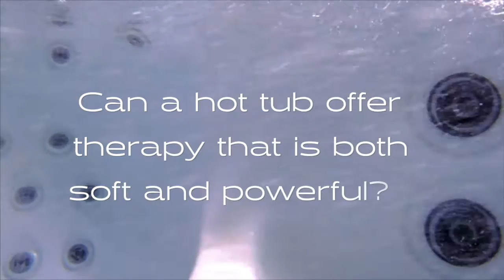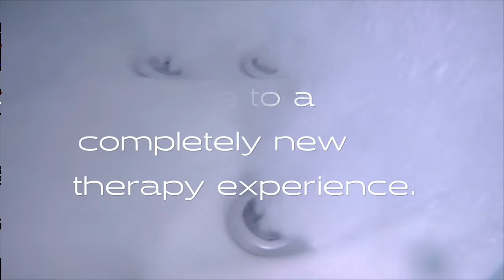Air X Airnetics Experience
Introducting a completely new soft tissue hot tub therapy experience. Air X infuses the soft feel of air and water with a kinetic power derived from jet engine technology. Utilizing Airnetic engineering, Air X multiplies the air output resulting in a jet stream that is both soft and powerful.